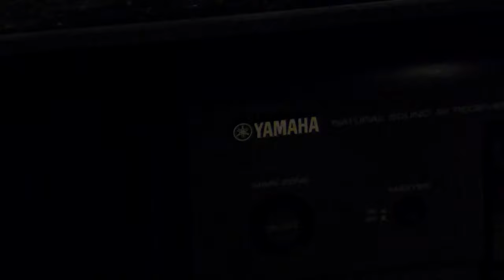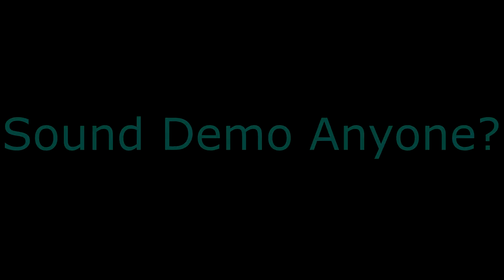2020 Home Theater Teaser - Upgrades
Small little video showing my theater room and the gear I use.

I still enjoy doing sound demo's if anyone is interested.